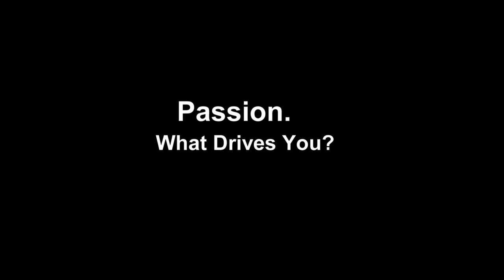Passion: The Josh Sampo Story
Special Thanks to Josh Sampo for his time and help.
Documentary Pilot Idea
Documentary and Non-Fiction Spring 2013